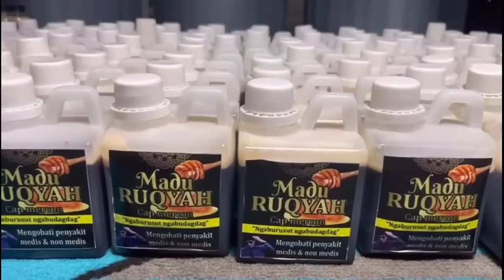USTAD DI JEBAK OLEH MAFIA PREMAN DI CEKOKIN MIRAS DI BACOK ikan emas